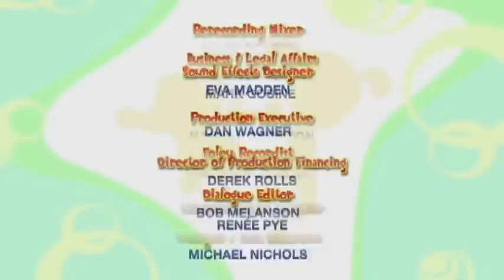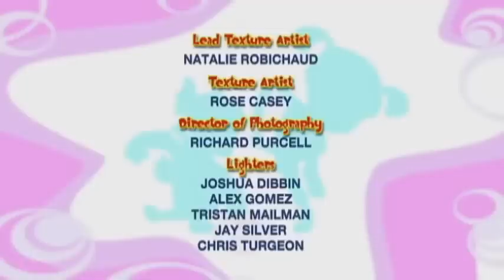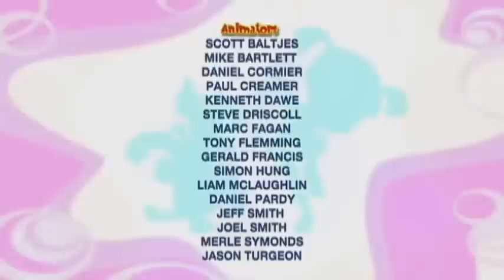مغامرات نور | ساعة واحدة | جديد